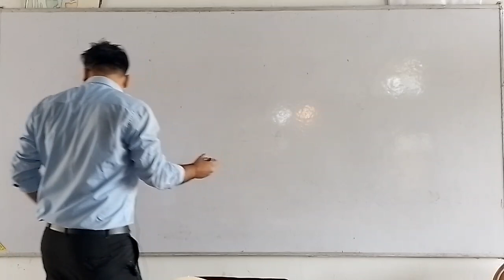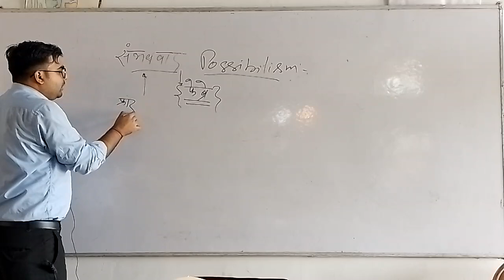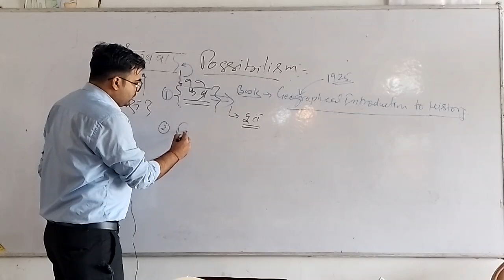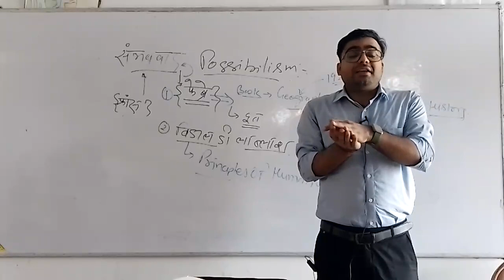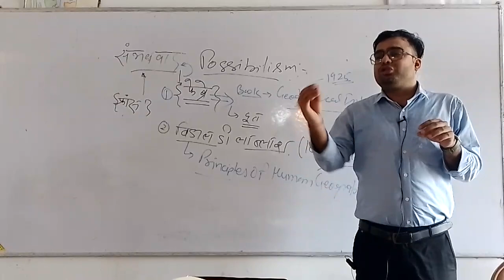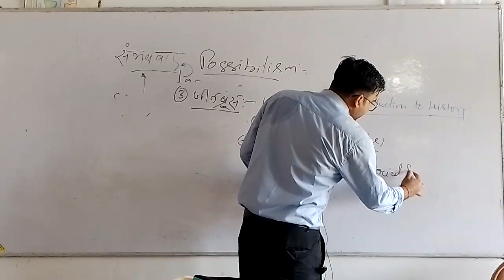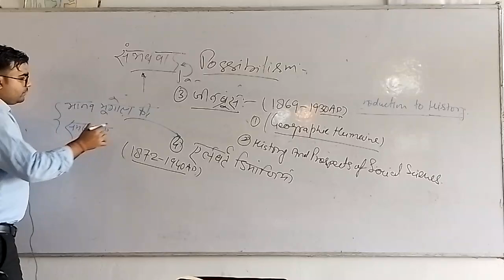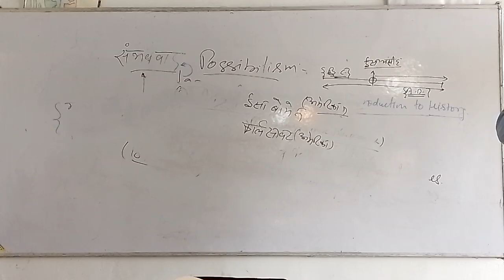Possibilism | संभववाद | C1 | Human Geography | Manav Bhugol | L11